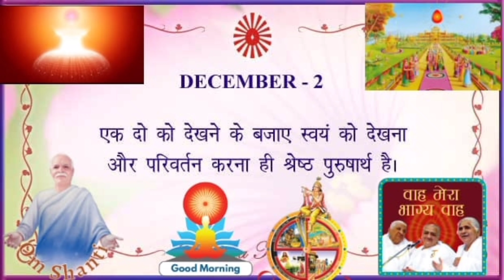आज का विचार @ओमशातिं 1975🕉♥️♥️